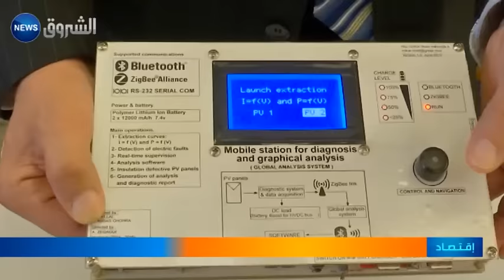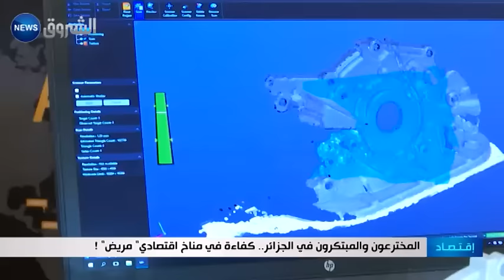المخترعون والمبتكرون في الجزائر.. كفاءة في مناخ اقتصادي "مريض"